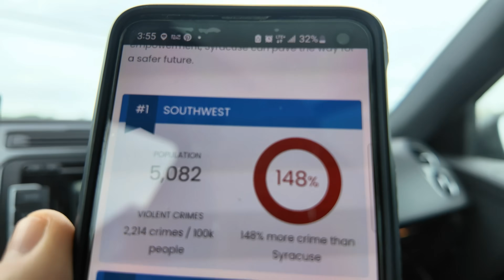Je visite UN QUARTIER DANGEREUX de NEW YORK…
▬▬▬▬▬▬▬▬  PRATIQUE  ▬▬▬▬▬▬▬▬▬▬

▬▬▬▬▬▬▬▬▬  APPRENDRE L'ANGLAIS  ▬▬▬▬▬▬▬▬▬▬
● Voici une plateforme très bien conçue qui m'a aidé avec mon anglais à mon arrivée aux USA

▬▬▬▬▬▬▬▬▬  VOYAGER AUX USA  ▬▬▬▬▬▬▬▬▬▬
   ● J'achète mes billets d'avion et réserve mes chambres d'hôtels sur Expedia depuis 2008 !

▬▬▬▬▬▬▬▬▬  MATÉRIEL VIDÉO   ▬▬▬▬▬▬▬▬▬▬
Voici le matériel que j'utilise pour filmer (parfaitement adapté aux débutants) :
DJI OSMO POCKET 3: FRANCE USA
DJI ACTION 5 : FRANCE USA
DJI MIC 2 : FRANCE USA